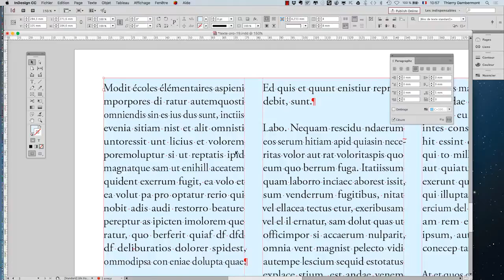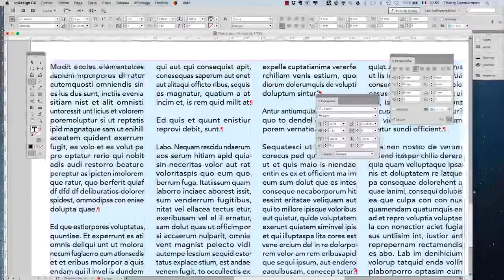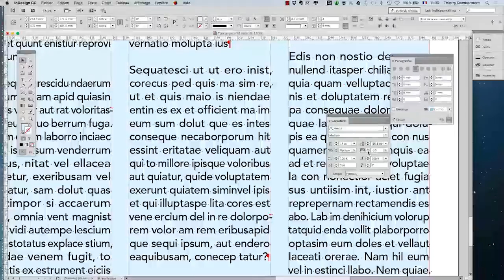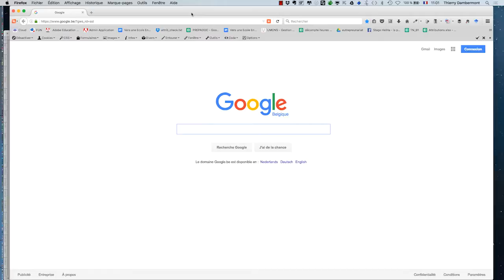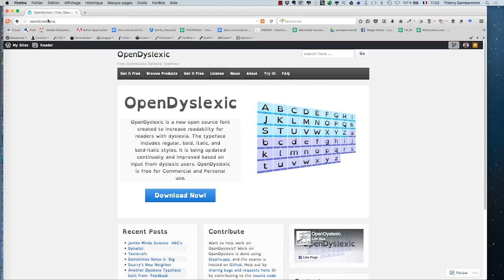cours complet Adobe InDesign 2017 partie 043 ref P 05 720